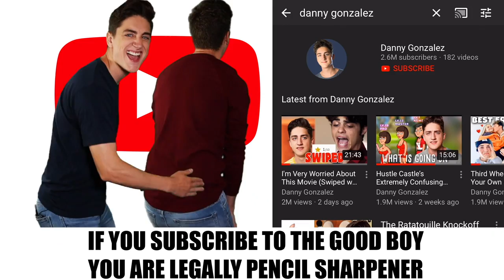The Ads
These are the ads